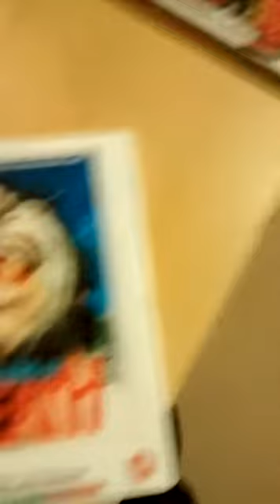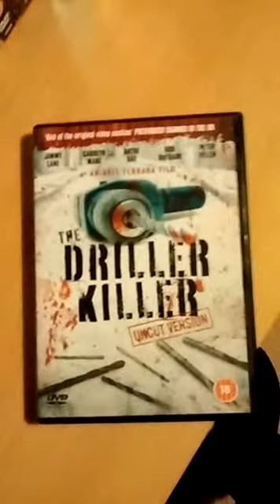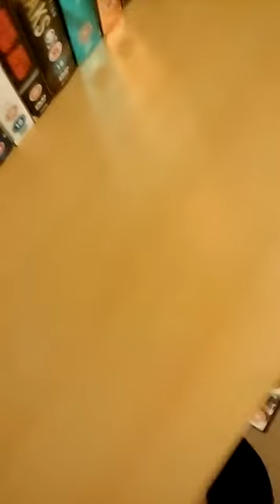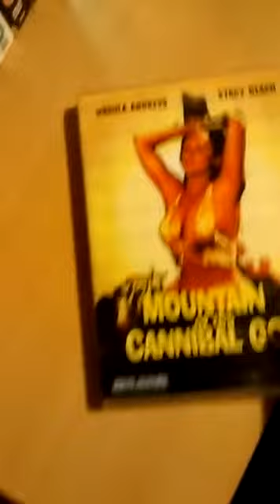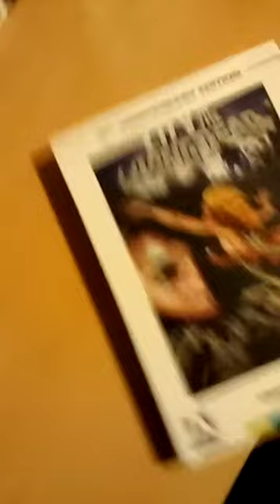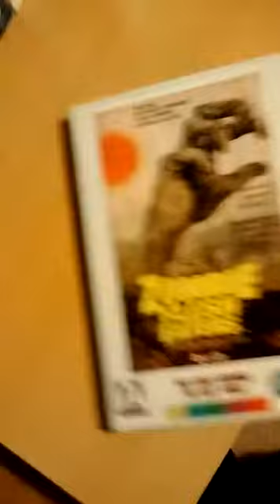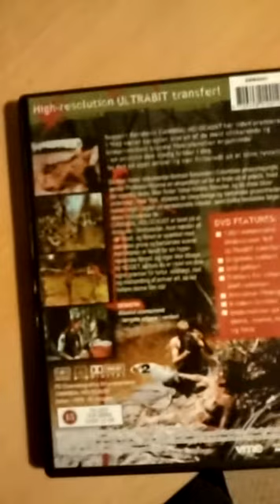Top 25 Video Nasties